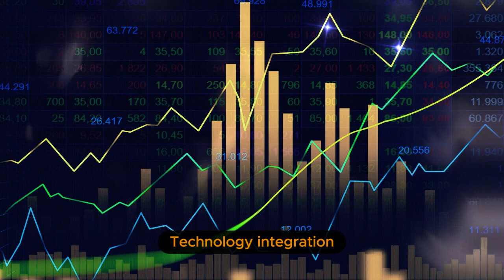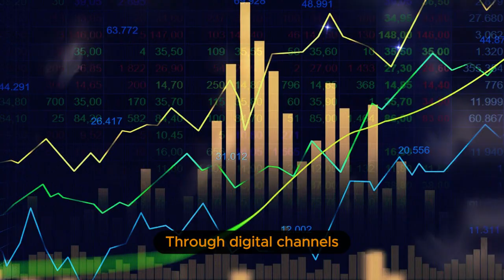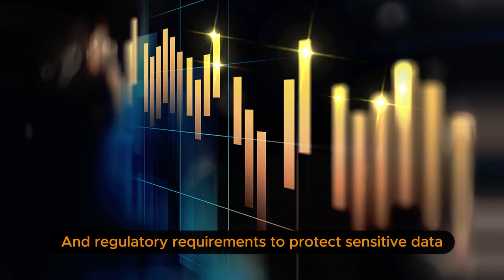What Is Digital Transformation ? | Knowledge Tube Series Segment 10 | Smart World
Digital transformation refers to the integration of digital technologies into various aspects of an organization's operations, processes, strategies, and culture to fundamentally change how it delivers value to its customers and stakeholders. It is a comprehensive and often disruptive process that leverages digital technologies to enhance or replace existing business processes, organizational structures, and customer experiences.